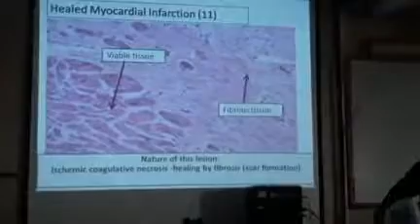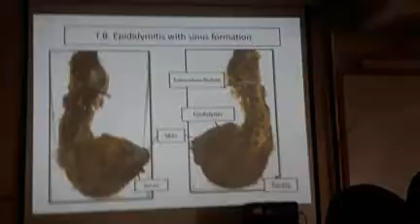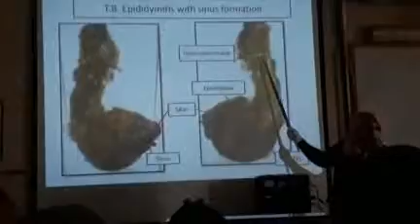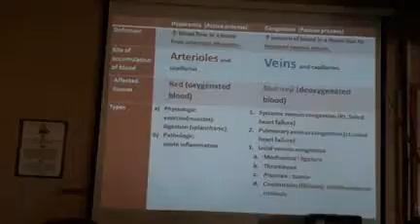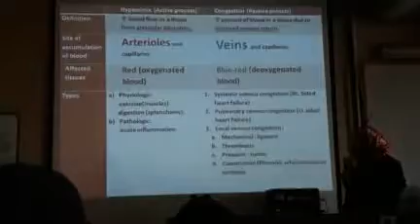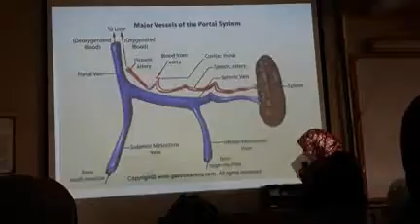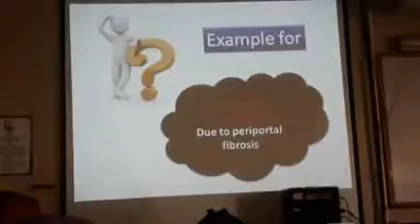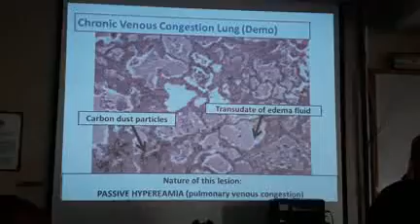مراجعة عملي باثولوجي الجزء السادس - طب عين شمس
Pathology jar
جارات الباثولوجي
جار الباثو